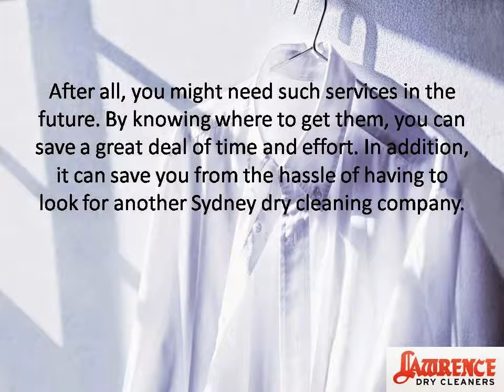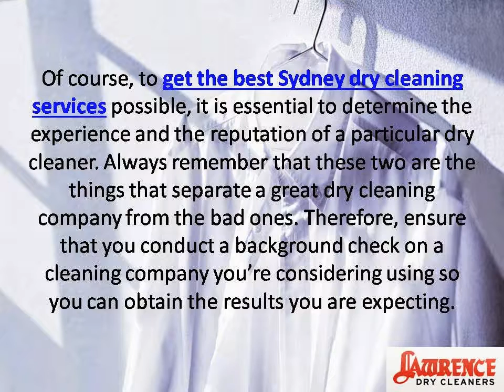How to Find a Good Sydney Dry Cleaning Company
If you want to get access to the best laundry and cleaning services Sydney has to offer, be prepared to do some research. A good amount of leg work should be in order, as well. As mentioned earlier, Sydney is a huge cosmopolitan city and being as such, it is inevitable that there will be numerous business offering Sydney dry cleaning services.